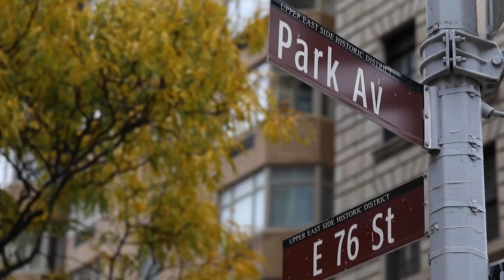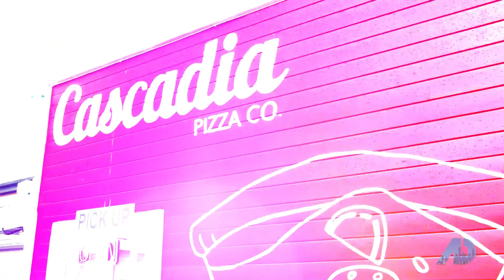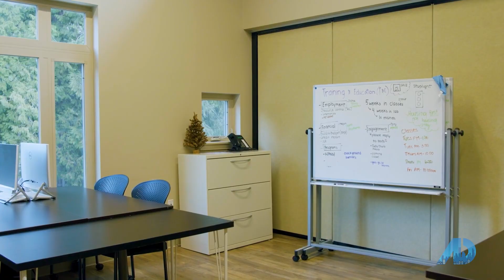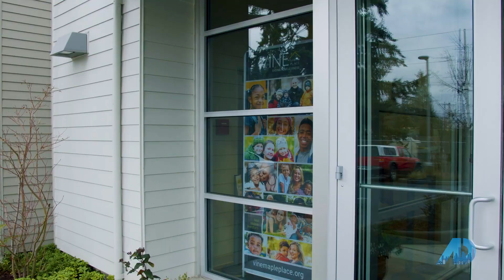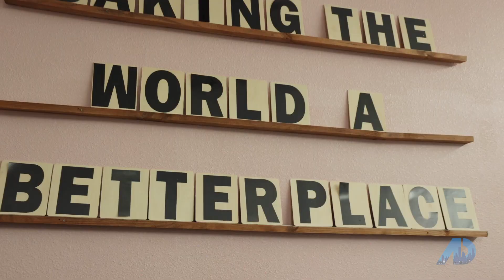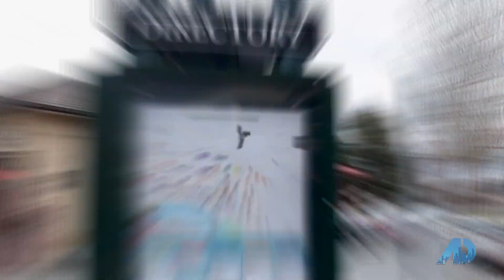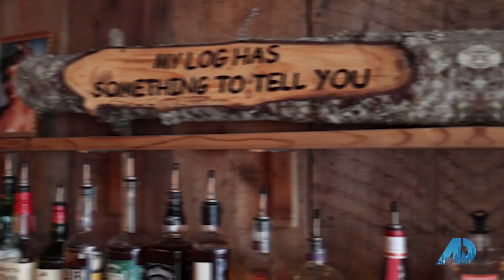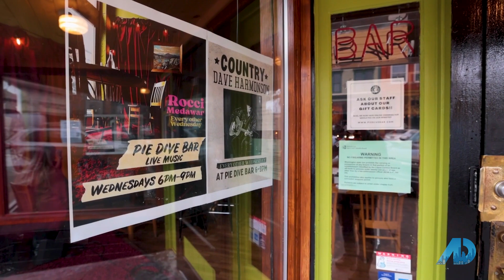The American Dream | Selling Seattle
Design Realty with your hosts, Kevin Sarbora and Cami Cosgrove highlighting one of our favorite downtowns, Snohomish, WA